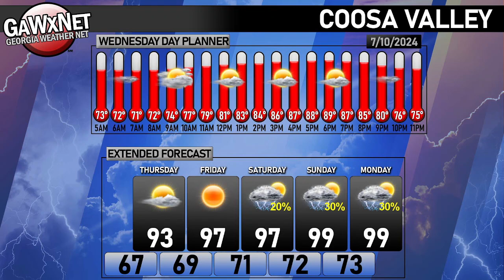Georgia Weather Net 07-10-2024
Georgia Weather Net - Morning Update: 7/10/2024